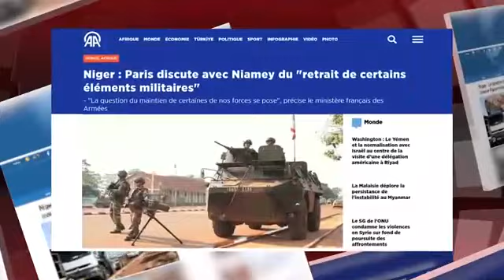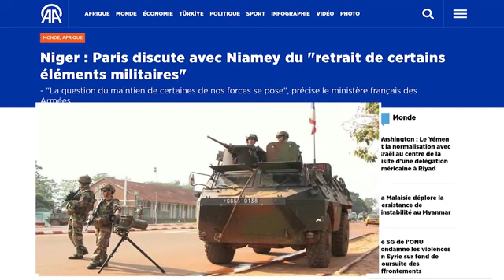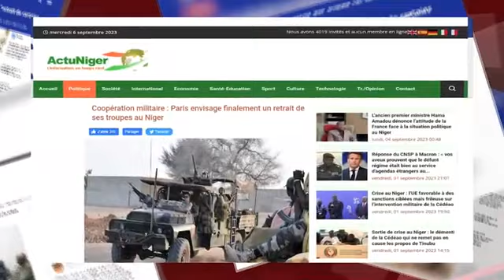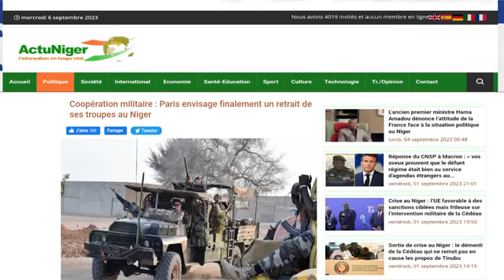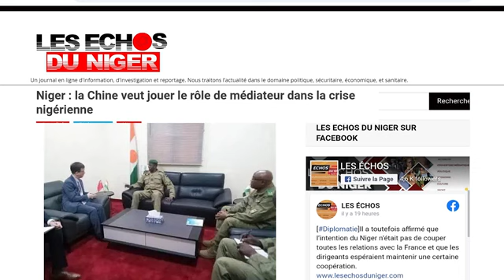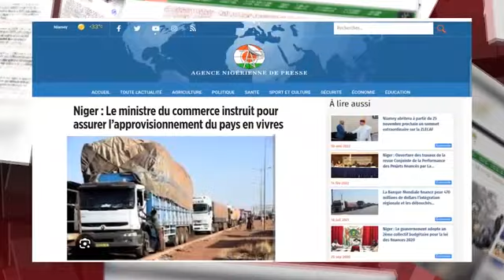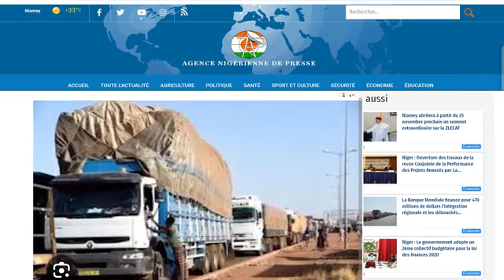ACTU SUR LE WEB 2023 DU 06 09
Aminata Yaya MAIGA ET Balima BOUREIMA